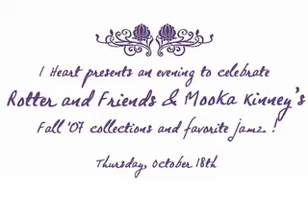Rotter & Friends, Mooka Kinney, I Heart CMJ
Directed by Draw-Pictures.com